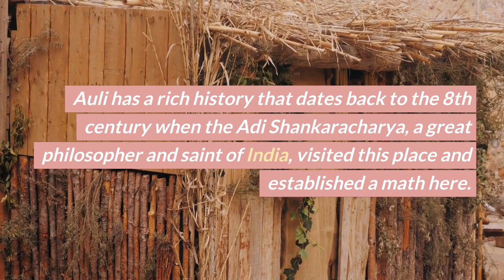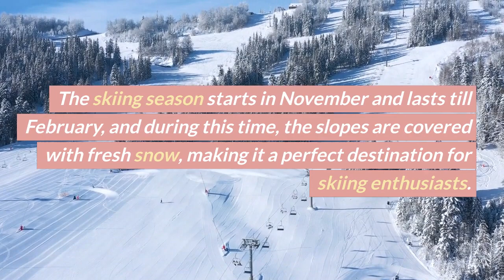TOURIST ATTRACTIONS IN AULI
Auli is a scenic hill station located in the Chamoli district of Uttarakhand state in northern India. It is situated at an altitude of 2,500 to 3,050 meters above sea level and is surrounded by the majestic Himalayan mountain range. Auli is famous for its breathtaking views of snow-covered peaks, lush green forests, and a wide range of adventure activities.

History:

Auli has a rich history that dates back to the 8th century when the Adi Shankaracharya, a great philosopher and saint of India, visited this place and established a math here. It is believed that the Shankaracharya had attained enlightenment here and had meditated in this area.

In the 19th century, Auli was a popular summer retreat for the British rulers who would visit here to escape the scorching heat of the plains. They built several bungalows and cottages here, which are still standing today and are a popular tourist attraction.

In the 1960s, Auli was developed as a skiing destination by the Indian government. The first National Skiing Championship was held here in 1986, and since then, Auli has become a popular destination for skiing enthusiasts from all over the world.

Tourism:

Auli is a popular tourist destination that attracts thousands of visitors every year. Its stunning natural beauty, snow-covered mountains, and numerous adventure activities make it a perfect destination for nature lovers and adventure enthusiasts.

Skiing is the most popular activity in Auli, and it has some of the best ski slopes in India. The skiing season starts in November and lasts till February, and during this time, the slopes are covered with fresh snow, making it a perfect destination for skiing enthusiasts.

Apart from skiing, Auli also offers a range of adventure activities like trekking, camping, and rock climbing. The trek from Auli to Gurson Bugyal is a popular trekking route that offers stunning views of the Himalayas.

Auli is also a popular destination for nature lovers, and the Nanda Devi National Park, which is located nearby, is a must-visit place. The park is home to a wide range of flora and fauna, including several endangered species.

Overall, Auli is a perfect destination for those who want to escape the hustle and bustle of city life and want to spend some time in the lap of nature. With its stunning natural beauty and a range of adventure activities, Auli is a perfect destination for everyone.